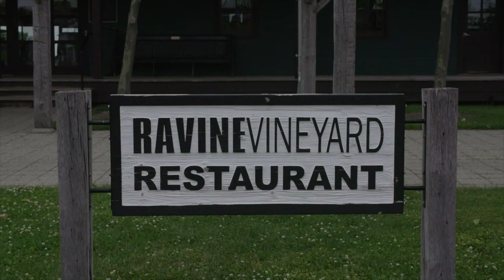X-Plated S01E04 Ravine Vineyard Estate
Arctic Char, with warm mixed grains and strawberries! What? Ross Midgely from Ravine Vineyard Estate in St. Davids creates a beautiful and shockingly easy dinner that will make your dinner guests fall in love with you. Ross also reveals the two main reasons he became a chef - and they're probably not what you think.

Get the Recipe:
ARCTIC CHAR ON GRAIN SALAD WITH GRILLED ASPARAGUS, STRAWBERRIES AND PEAS

Arctic Char fillets (4) with skin on, pin bones out – pan seared on both sides, allowing the skin to crisp

For the Grain Salad:
- ½ cup Wheat berries
- ½ cup Spelt
- ½ cup Pearl Barley
- ½ cup Rye berries

1) 1 cup fresh shucked peas, blanched quickly in boiling water and then plunged immediately into ice water to stop the cooking and preserve a deep green colour in the peas 1 cup fresh, ripe strawberries, rinsed and thinly sliced
2) Cook all grains as per package directions until just al dente. Allow to cool. The grains will be mixed with the vinaigrette, peas and strawberries and will be the base for our seared Arctic Char.
3) Combine all the above ingredients in a non-reactive bowl and dress with the vinaigrette,
adjusting how loose and saucy you prefer the salad as a base for the fish. Save a little vinaigrette to top the fish and drizzle around the plate

Green Peppercorn and Dill Vinaigrette:
- 3 Tablespoons Champagne vinegar or good quality white wine vinegar
- 2 Tsp Dijon mustard
- 1 Tablespoon honey
- 2 Tablespoons green peppercorns in brine (include some of the brine)
- 1 cup grapeseed oil (chosen as it has no real flavour – another flavourless oil is also fine)
- 2-3 Tablespoons chopped fresh dill

1)  Whisk together vinegar, Dijon mustard, honey and peppercorns until combined\
2) Slowly whisk in grapeseed oil to thicken (emulsify)
3) Once a smooth mixture is achieved, fold in the chopped dill and adjust seasoning with salt and pepper